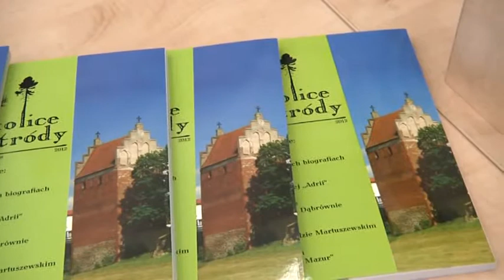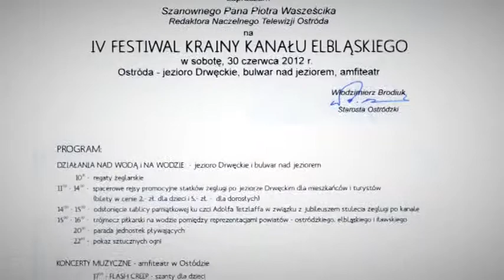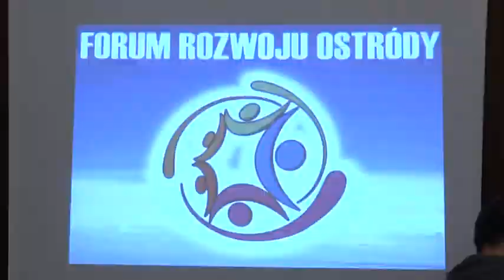ŚRODA W ZAMKU